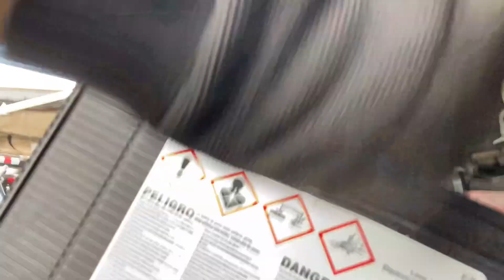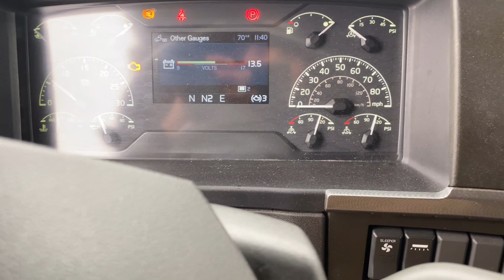015 - Замена Аккумуляторов на 2020 Volvo VNL760 Replace Batteries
Друзі В цьому відео показую як міняв акумулятори на Volvo VNL760. Так як старі Сідали за ніч навіть не використовуючи кондиціонер чи будь-яке світло. ￼Доволі проста задача ￼￼ За 30 хвилин самостійно впорався використовуючи розвідний ключ. Також це була Непогана вправа для мускул спини ￼😅

Не забувайте залишати питання в коментарях, я їх читаю і по можливості відповідаю у наступних відео.

Поділись цим відео в своїх соц мережах та группах - це допоможе каналу розширяти аудиторію.